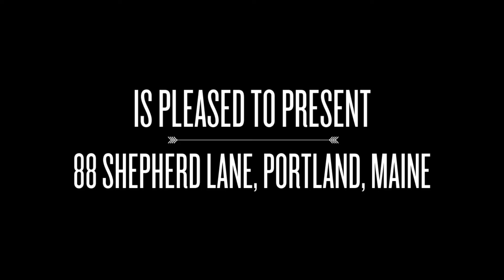Maine Real Estate - 88 Shepherd Lane, Portland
Impeccably maintained four bedroom, 2 1/2 bath home in desirable North Deering. Perched in a neighborhood setting, this renovated home offers a fenced-in backyard that offers privacy galore. A large multi-level deck perfect for entertaining overlooks the well-landscaped yard. To top it off there is a salt water hot tub for relaxing and enjoying the starry sky.